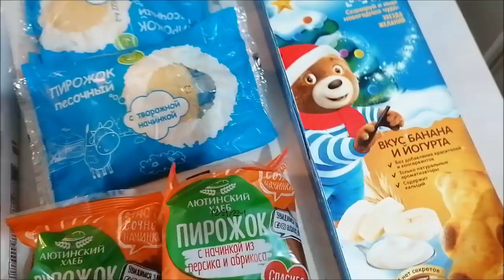Выходные с внуками/ Рагу по-домашнему/ Отключила комментарии/ Влог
Рагу по-домашнему, выходные с внуками, отключила комментарии, капризы природы, погода, в Ростове-на-Дону, влог.